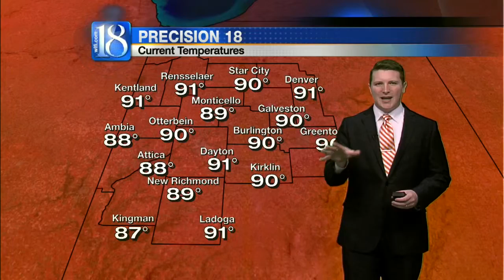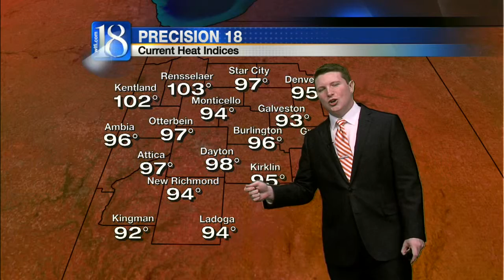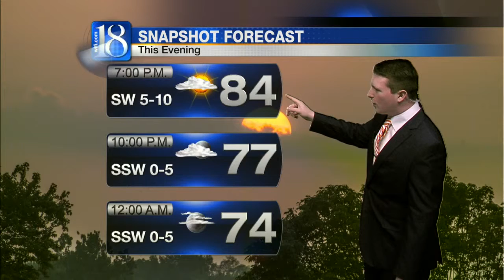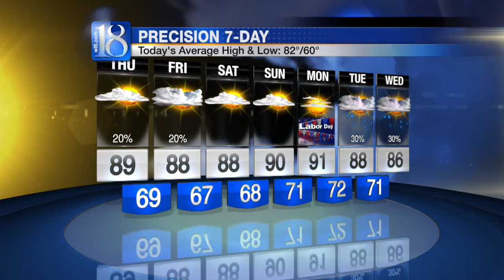News 18 at Five's Forecast (09/02/2015)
It's been another hot one throughout Greater Lafayette and unfortunately, it looks like this heat and humidity will linger through the weekend ahead! There is however, a definitive end to these warmer-than-average temperatures ahead and it looks like it will come the form of an inbound cold front. The problem with that front is that it's not expected to arrive until early next week!